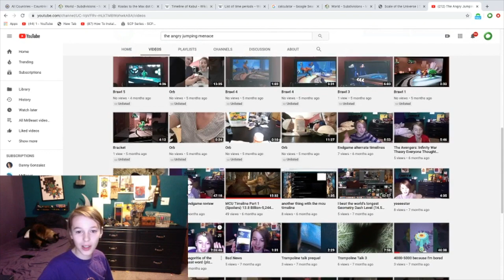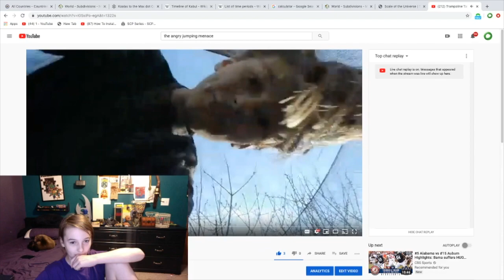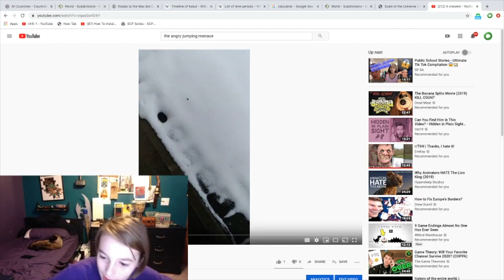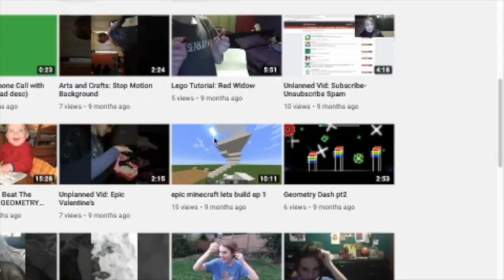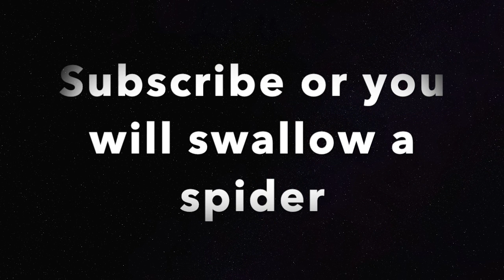Who does this skinny boy think he is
This is my one year anniversary for my first video